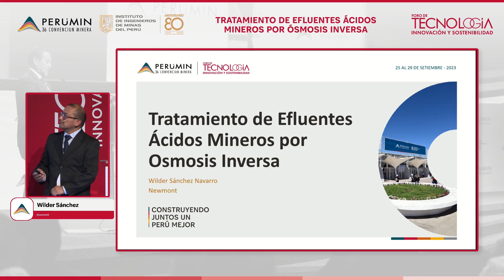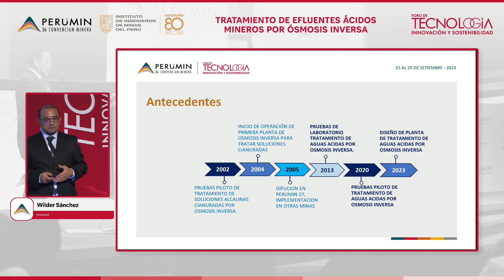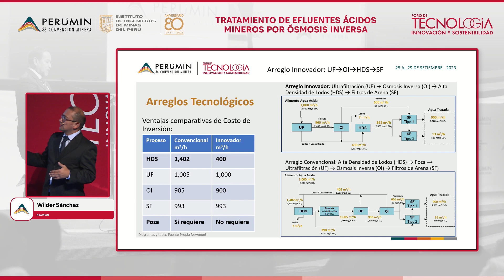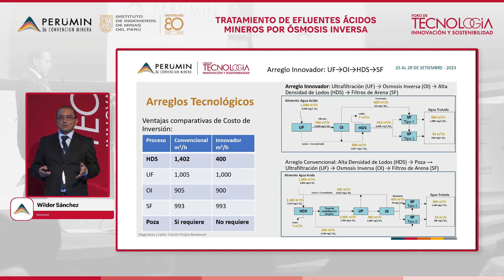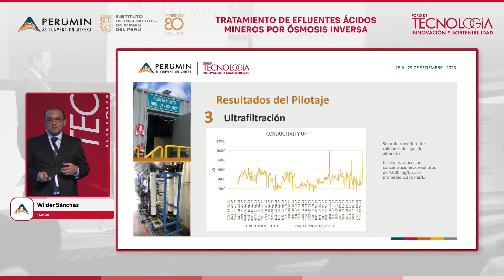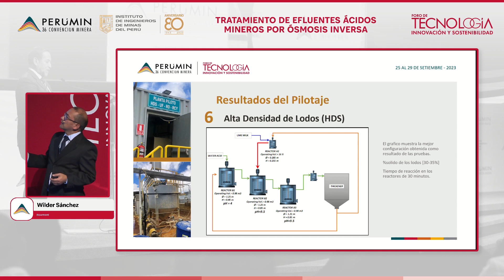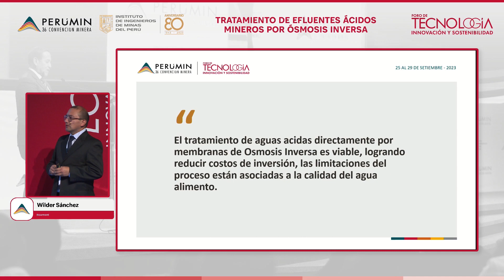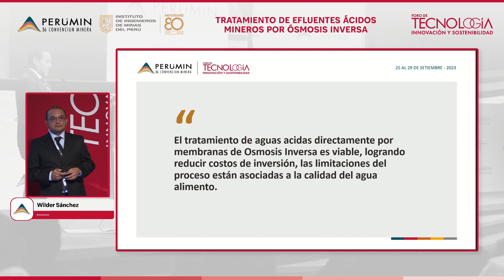PERUMIN 36 | Foro TIS - Ganador: Procesamiento de minerales y metalurgia extractiva